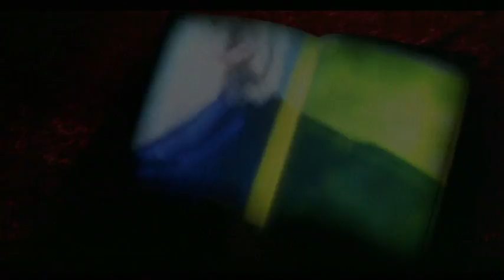Lo-Tel - Teenager Of The Year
(HQ digital stereo remaster) Pretty good song from the 1999 flim "Looking For Alibrandi", starring a very young Pia Miranda.  There is another copy of this clip on YT, but this one is much better quality.